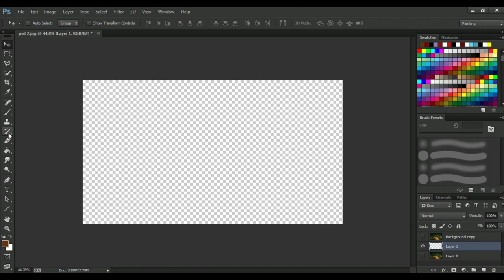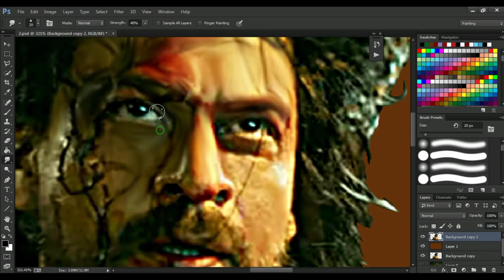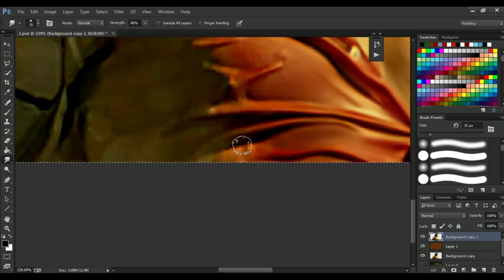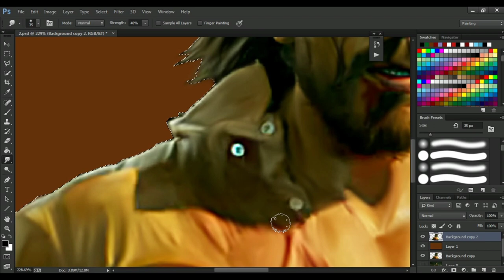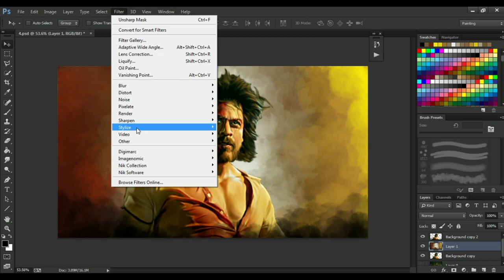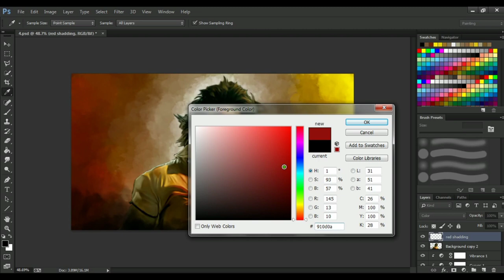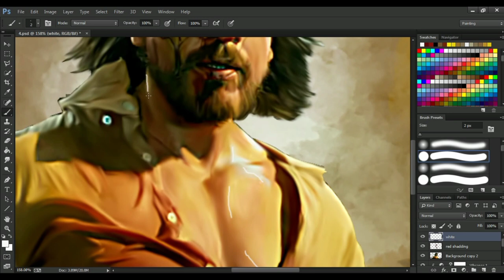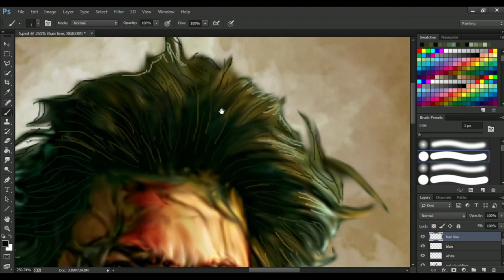How To Turn A Photo Into A Digital Painting || Shahrukh Khan Oil Painting || Aks Editing Channel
Hello Frn.
My name is Aakash this is my new channal in YouTube About Photoshop tutorial i hope so you like and support my channal.
About This Video:
Ye video digital painting ke upar banaya gaya hai jo aasani se banaya ja sakta hai.video me jo step aap ko bataya hai unhe aap use karke yek achchha digital painting Photoshop me bana sakte hai.
Upcoming Topic:
agar aap sab logo ka pyaar mujhe milta hai to main jald hi Photoshop ke upar yek achchha topic ke sath video le kar aunga.
Agar aap bhi digital oil painting banwana chahate hai to mujhe whats app kare 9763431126 par

Queries solved :
1.Digital Oil Painting in Photo.
2.Convart photo to oil painting in Photoshop.
3.How to make digital oil painting.
4.Digital oil painting portrait.
5.How to make digital oil painting in Photoshop